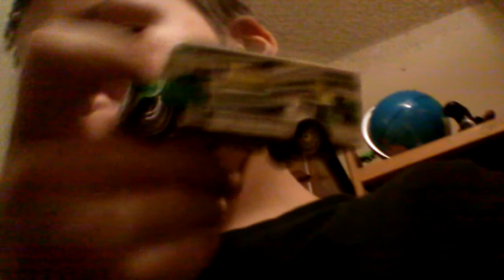Tour of my room